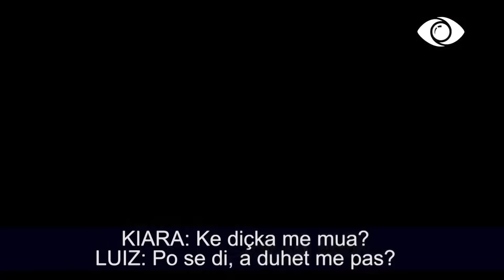Luizi në mision, ja sesi e bindi Kiarën të dyshonte për dashurinë mes tyre - Big Brother Vip 2